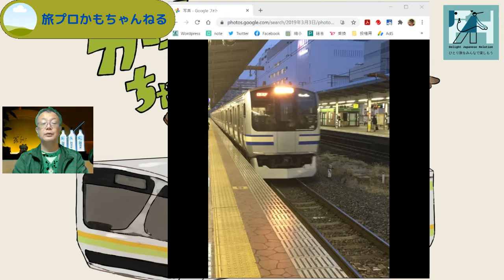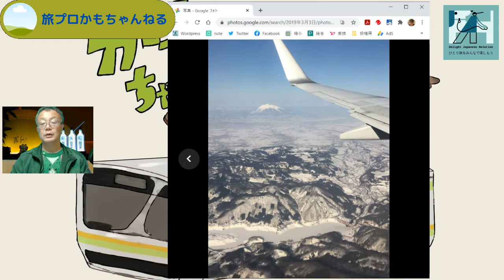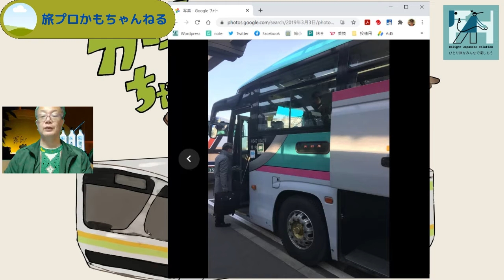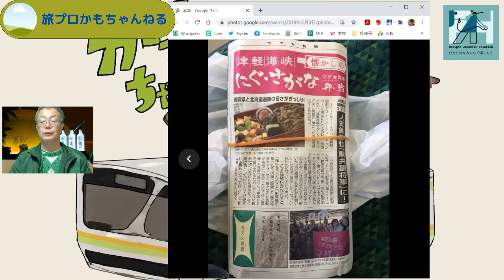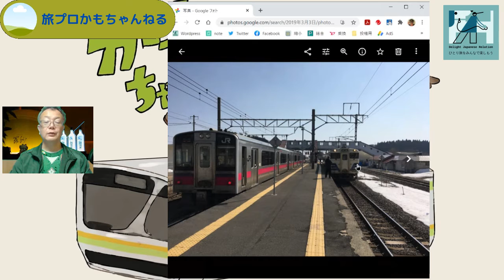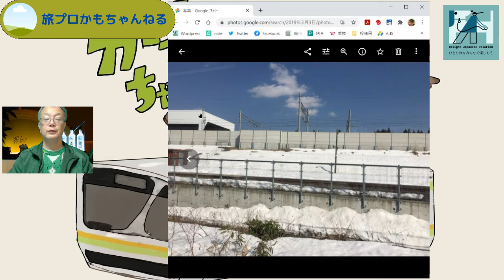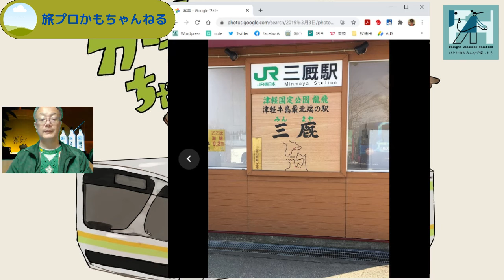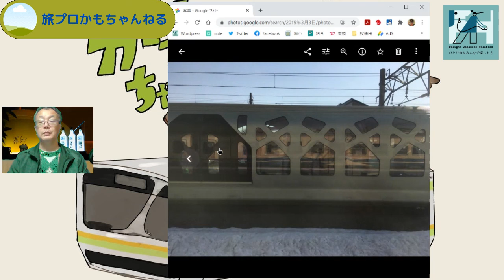【JAL修行】005 羽田→青森 青春18きっぷで本州最北端の津軽線三厩駅へ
2019.3.3
JAL141便
特便割引１ 17,290円　336マイル　938Fly on point
新幹線が17,670円だからほとんど変わらなかったですね。
青春18きっぷを活用して、津軽線の三厩駅まで往復してきました。三厩までは青森からその日の内に帰ってこれるのはわずか４往復です。
途中の蟹田までは電車、その先はディーゼルカーという区間ですが、かつては北海道に向かう列車が途中で分岐するなど重要な路線であります。